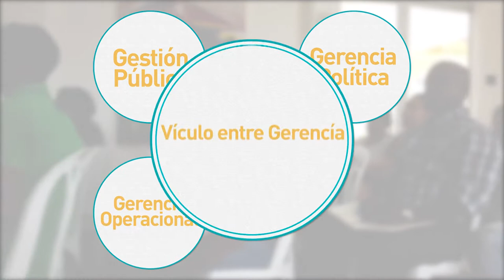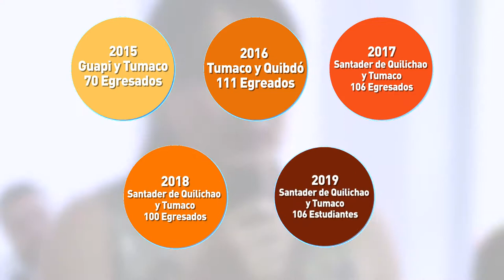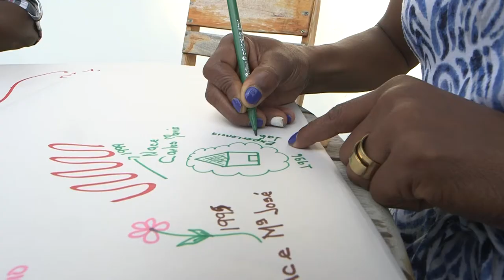Diplomado Gobernabilidad, Gerencia Política y Gestión Pública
El diplomado es orientado a autoridades de gobiernos locales, equipos técnicos del nivel nacional y sub-nacional y personas de organizaciones de la sociedad civil cuya función se oriente a la gestión del desarrollo y la descentralización.